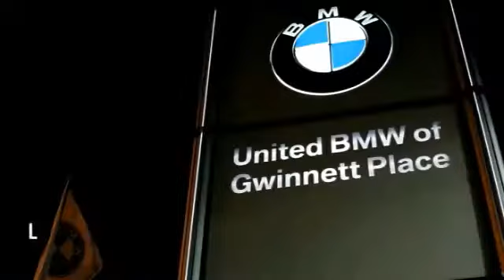2009 Nissan Maxima Duluth GA M33292A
2009 Nissan Maxima

This 2009 Nissan Maxima 3.5 S Sedan has a Precision Gray Metallic exterior with Charcoal interior!